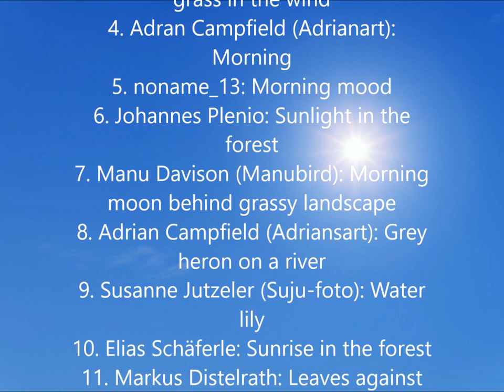Early Morning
Dreamily Mother Earth lolls in her sleep
under the clumsy embrace of the winds,
her shivering shell still wrapped
in the garment of the clouds.

Winking between the pine stairs,
the eye of the moon gazes at her.
On the misty ponds, water lilies
nestle shyly against its wings.

Glittering between the trembling leaves,
the stars of the day entice her into life.
Reborn from nocturnal dust,
the gaze glides into the shimmering distance.

Pictures and music from Pixabay:

Pictures:

1. Adrian Campfield (Adriansart): Sunrise
2. Christoph Schütz (schuetz-mediendesign): Grass at sunrise
3. Rudy and Peter Skitterians: Reed grass in the wind
4. Adran Campfield(Adrianart): Morning
5. noname_13: Morning mood
6. Johannes Plenio: Sunlight in the forest
7. Manu Davison (Manubird): Morning moon behind grassy landscape
8. Adrian Campfield (Adriansart): Grey heron on a river
9. Susanne Jutzeler (Suju-foto): Water lily
10. Elias Schäferle: Sunrise in the forest
11. Markus Distelrath: Leaves against the light
12. Tobias Hämmer: Sun and fog
13. Ingo Jakubke: Mountains at Sunrise